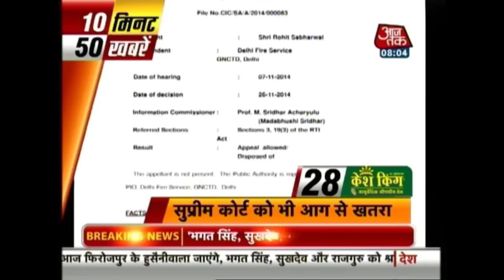10 Minute 50 Khabrien: March 23rd, 2015 | 8 AM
Watch the top 50 news headlines of the day in just 10 minutes.